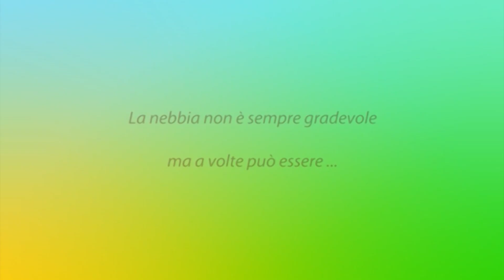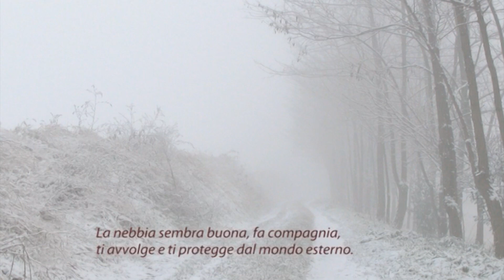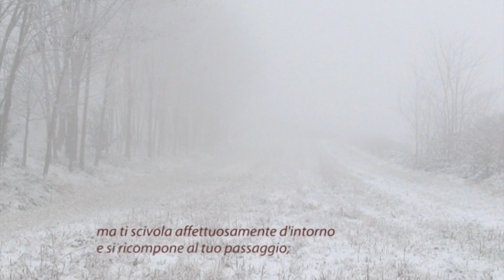UNA NEBBIA COSI'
In un canto di innamoramento cosmico, Adriana Zarri così ringrazia Dio: “Tu ti riveli nel cielo terso e ti riveli nella nebbia: la dolce nebbia che fascia le asprezze dei contorni, smussa le punte, smorza i colori in sinfonie di grigio, ci parla di te oscuro e imprendibile, velato dalla bruma del mistero.”